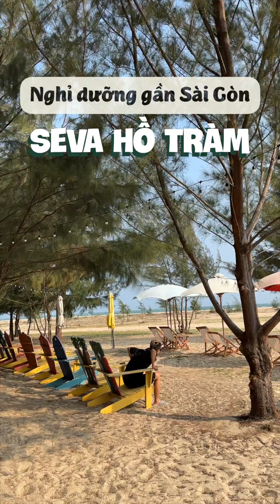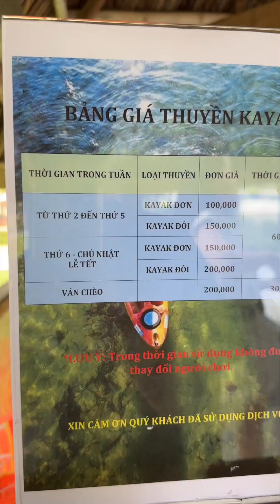Nghỉ dưỡng gần Sài Gòn - Seva Hồ Tràm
About me
Nói nhiều, Mặt già -Tâm hồn trẻ!
Thích chu du & luôn mang giày.